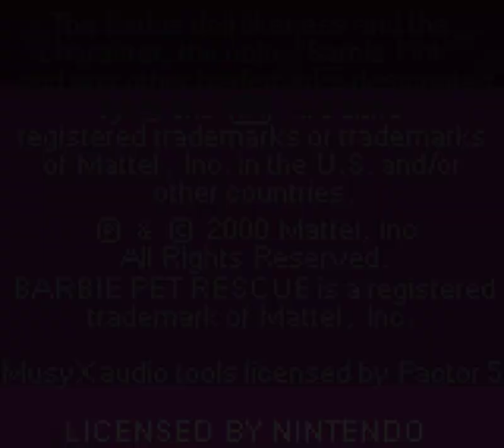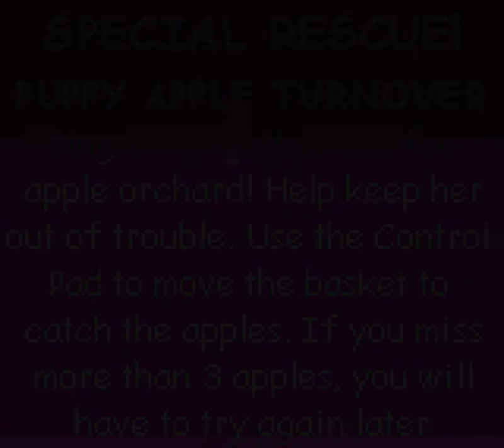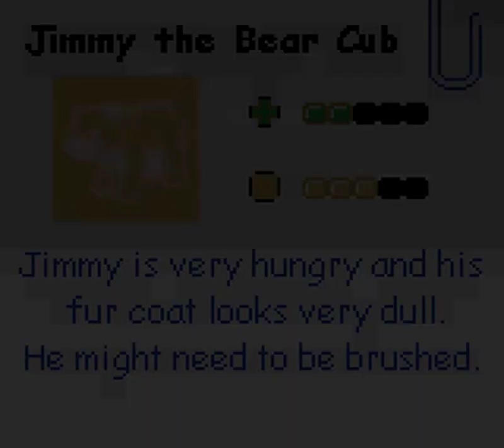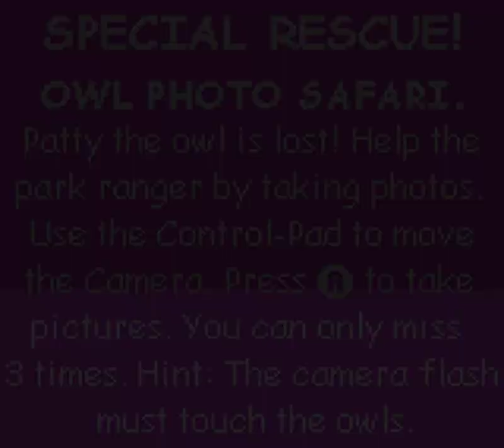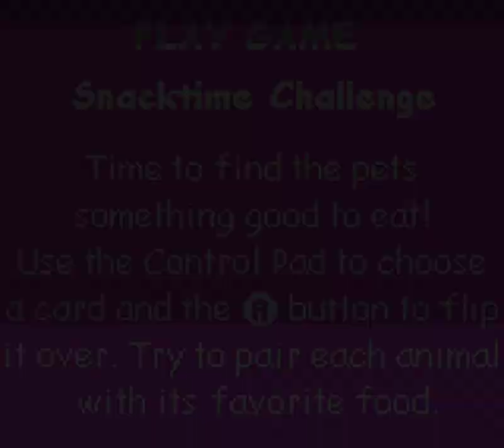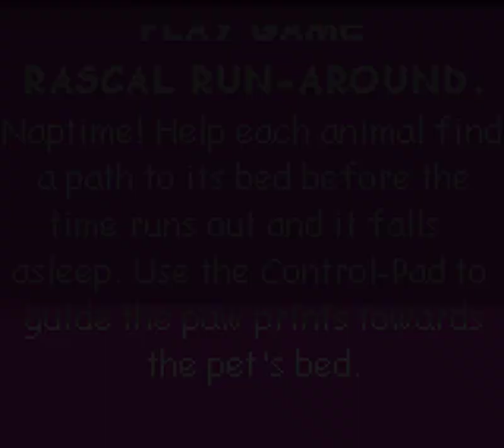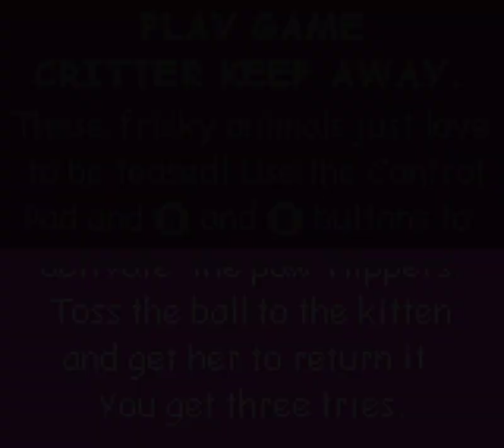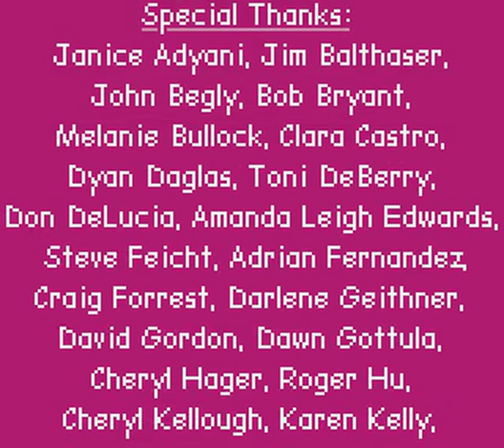Game Boy Color Longplay [167] Barbie: Pet Rescue (US)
Barbie: Pet Rescue (released in Europe as Barbie: Pet Patrol) is a compilation of mini-games developed by HotGen and published by Mattel. It was released for PC in 2000 and for Game Boy Color in 2001.